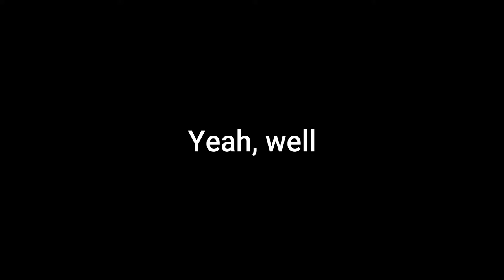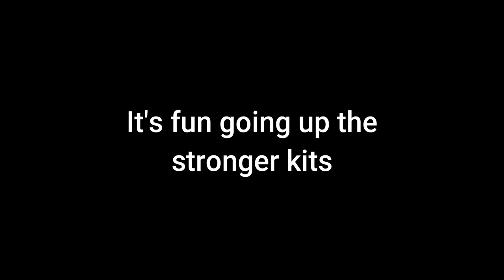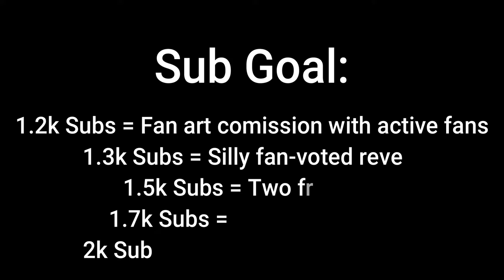When your Collab Gets Clayk'ed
We had plans for a chill collab.. when @ClaayK showed up to rock our worlds!

Come see who spotted him first.. @trianglemichael or me ...

Got Discord? So do I! - Qugo#0927
Got Twitter? Me too! - JPQugo